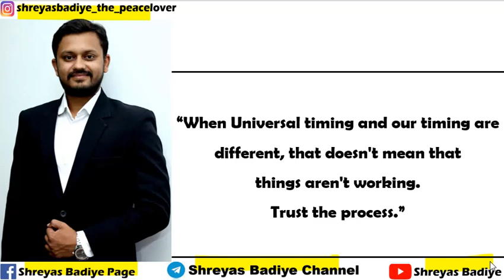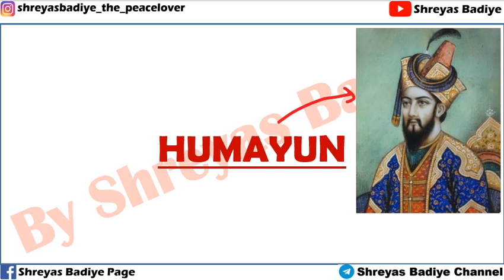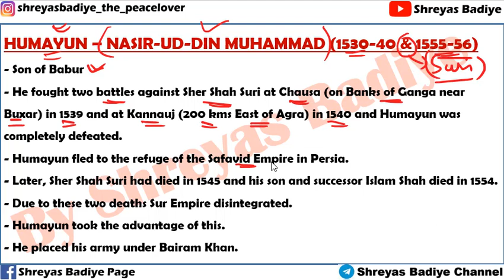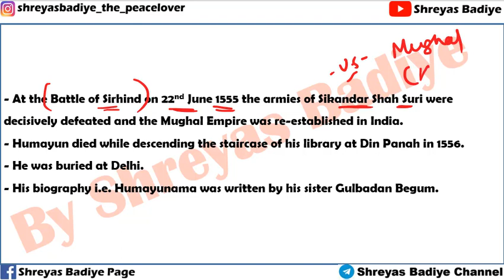Humayun | The Mughals | Medieval History of India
HUMAYUN – NASIR-UD-DIN MUHAMMAD (1530-40 & 1555-56)
- Son of Babur
- He fought two battles against Sher Shah Suri at Chausa (on Banks of Ganga near Buxar) in 1539 and at Kannauj (200 kms East of Agra) in 1540 and Humayun was completely defeated.